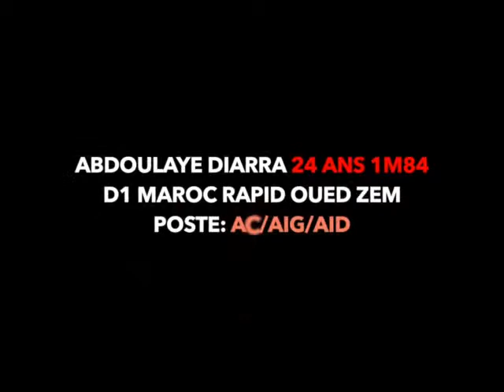ABDOULAYE DIARRA CR7